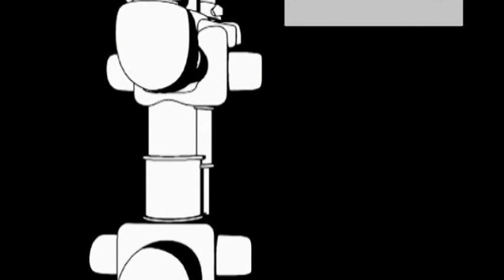LuckyTV: Uitlekken belangrijke stukken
LuckyTV: Uitlekken belangrijke stukken Tweede kamer Sander